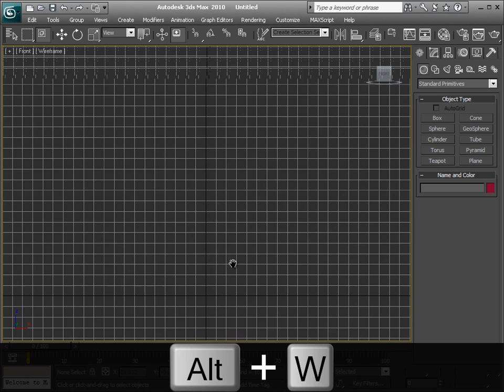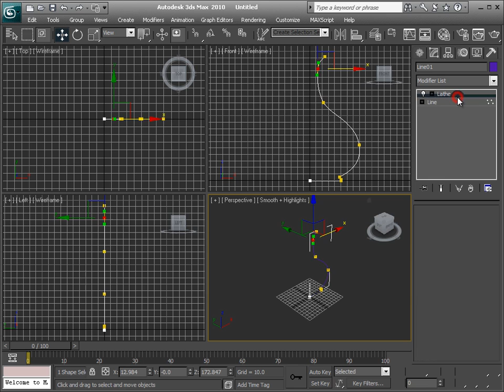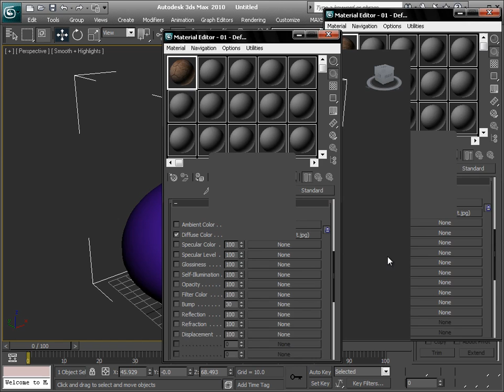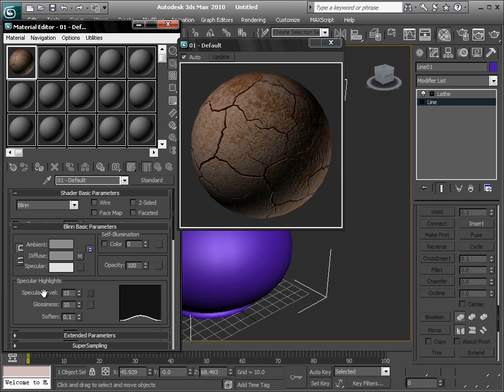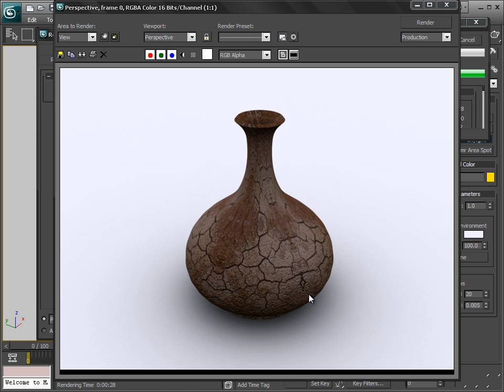How to modeling a bottle in 3ds max [HD]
in this tutorial you will know how to create a bottle by using drawing a spline than apply a lathe modifier. WATCH in [HD]